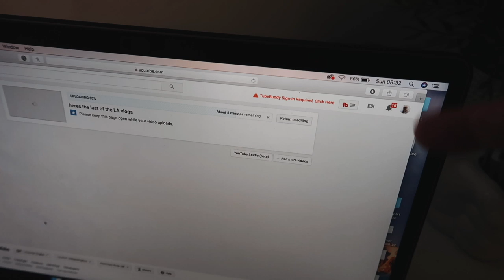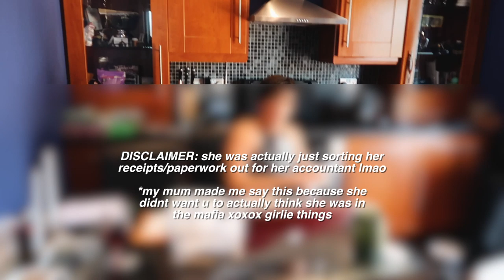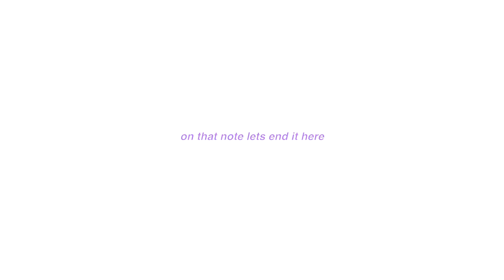i woke up at 5am and this is what happened *hi jet lag*